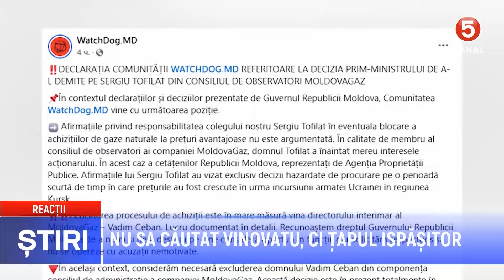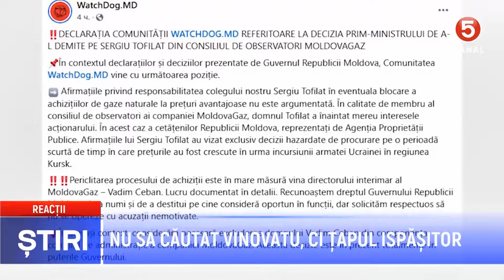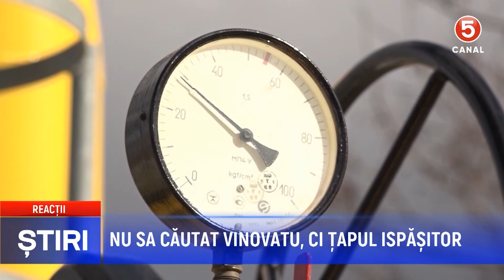Nu sa căutat vinovatu, ci țapul ispășitor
Criza gazelor: „Nu s-a căutat vinovatul, ci doar un țap ispășitor”